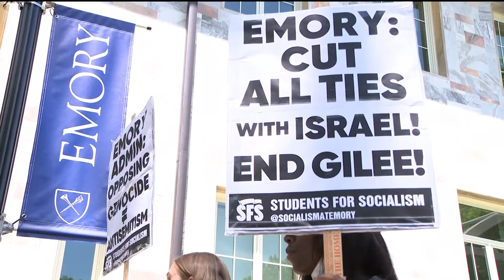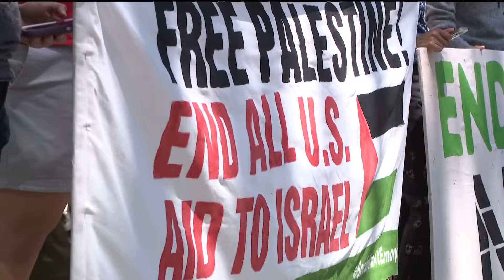Faith leaders push for Emory to denounce violence following campus protests